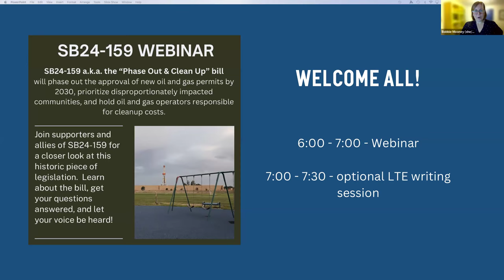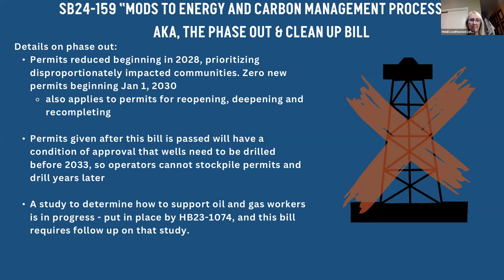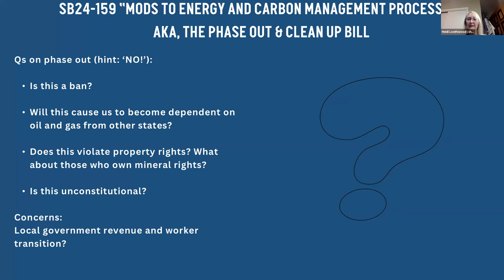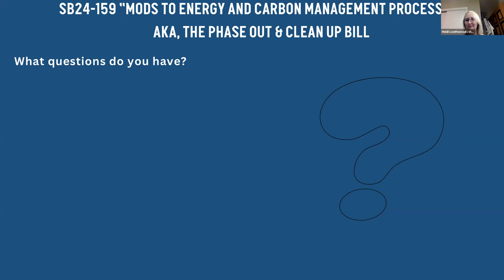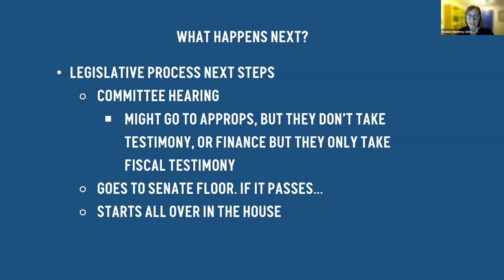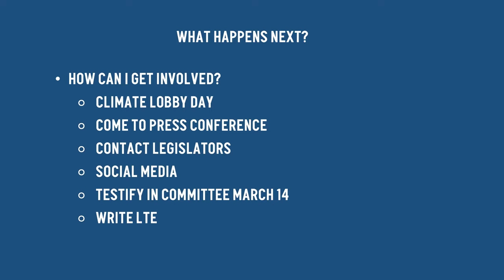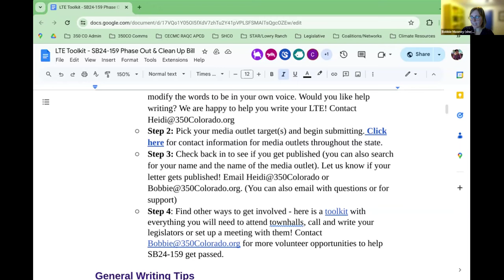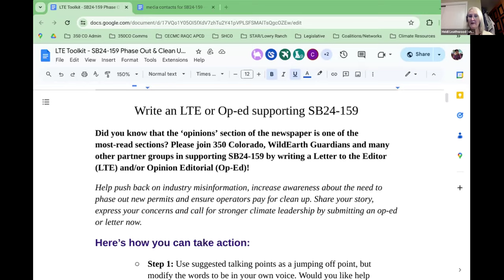Prepare for your SB24-159 Testimony to Take on Toxics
GreenLatinos believes that clean air and water are basic human rights. 350 Colorado hosted a webinar to share helpful tips and information on how to successfully prepare to testify in front of Colorado State Lawmakers at the State Capitol to advocate for healthier communities.